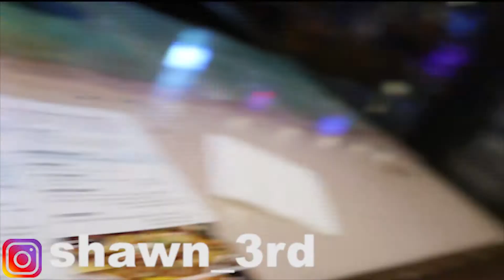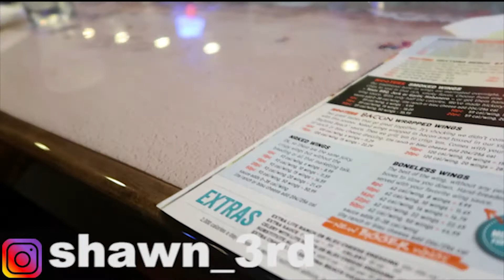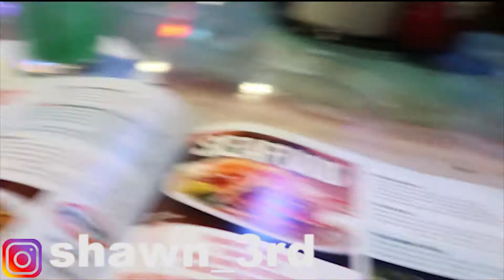BEING STRANDED IN ATLANTA WASN'T SO BAD AFTER ALL | PART 2